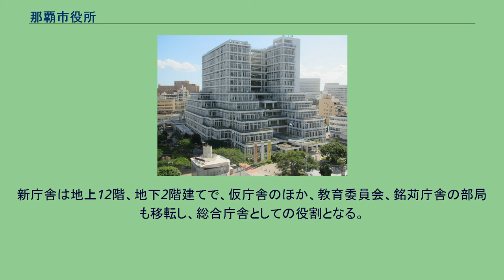那覇市役所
那覇市役所（なはしやくしょ）は、日本の地方公共団体である那覇市の組織が入る施設（役所）である。
戦後、那覇市は米軍の管理下に置かれ、住民の立ち入りは禁止されていた。
その後、1945年11月に那覇市壷屋地区の窯業関係者たちが立ち入りを許可され、約100人の職人が入市。
この際に、壷屋のある民家に事務所が設置された。
これが戦後の初めての那覇市役所庁舎である。
その後、現在の国際通りが商業地として発達していく事に対して、市役所庁舎も国際通り付近である現在の牧志公設市場敷地に移転。
さらに当時の開南小学校敷地内、旧グランドオリオンホテル敷地内、天妃小学校敷地内と幾度が移転を行っており、最終的に現在地に県内初の大型施設として建設されることになった。
宮平建築設計事務所が設計にあたり、1964年2月28日に設計完了した。
当時の沖縄において最も高い建物として設計され、前庭に噴水や緑地帯を配置する当時としては新しい試みがなされている。
建物本体は善太郎組、電気工事は金城電気、水道工事は永山組が担当した。
同年5月27日に地鎮祭が行われ、15か月の工期で完成、1965年に移転した。
1980年代後半からは、本庁舎の老朽化や耐震不足が問題になった為、移転計画が持ち上がり、那覇新都心に新庁舎建設用の土地を購入し、移転が行われる予定であった。
しかし、財政的な問題から頓挫し、建設予定地が売却され、現在地において建て替え計画が進められており、2009年9月18日の業務をもって本庁舎を閉庁し、連休中に移転作業を行い、同年9月24日から上之屋に建設したプレハブ3棟から構成される仮庁舎に移転し業務を開始。
仮庁舎移転後、旧庁舎は建て替えに入り、2009年度末（2010年3月まで）に取り壊し完了。
新庁舎の起工式は2010年7月8日（なはの日）に行われ、2012年12月18日に完成・引き渡し、同年12月22日に新庁舎落成式が行われた。
新庁舎は地上12階、地下2階建てで、仮庁舎のほか、教育委員会、銘苅庁舎の部局も移転し、総合庁舎としての役割となる。
新庁舎の完成に伴い、仮庁舎は同年12月28日で業務を終え、年末年始閉庁の期間を利用し移転作業を行い、2013年1月4日から新庁舎での業務を開始した（移転作業の関係上、教育委員会は1月7日、銘苅庁舎にあった部局は1月15日から新庁舎での業務を開始した）。
路線バス ゆいレール（沖縄都市モノレール線）